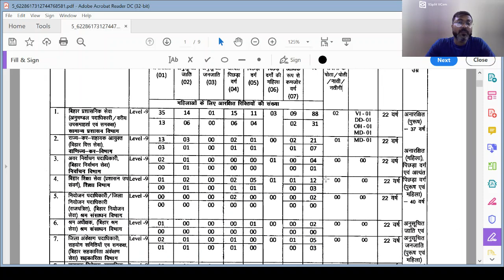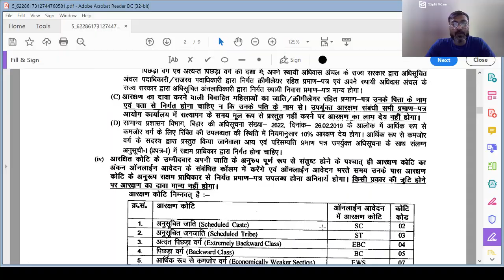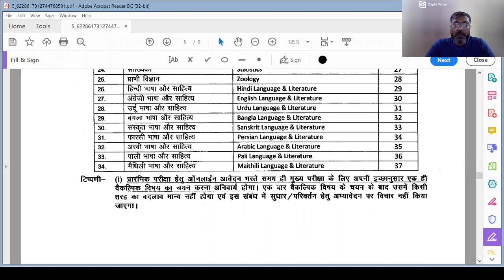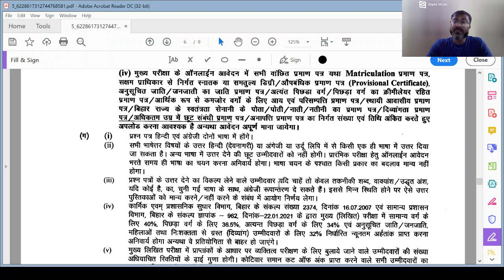67th BPSC Official Notification Out!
67th BPSC Official Notification out.